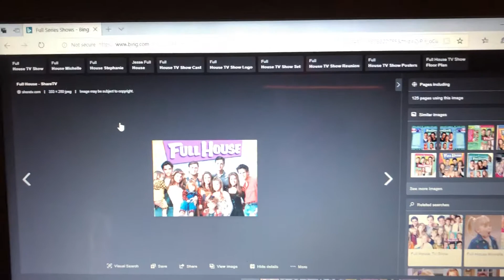What do you guys think about this series 1